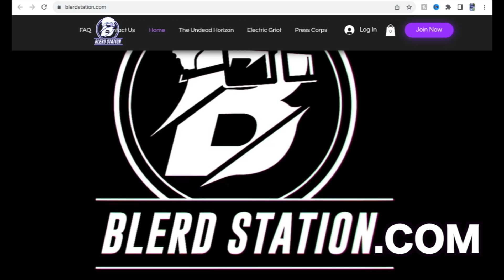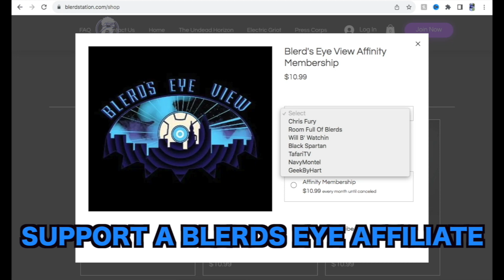Blerds Eyeview REACTS To The Boys Season 4 Official Teaser Trailer